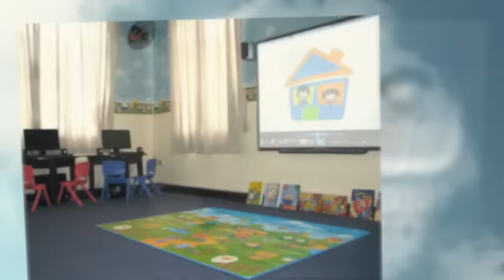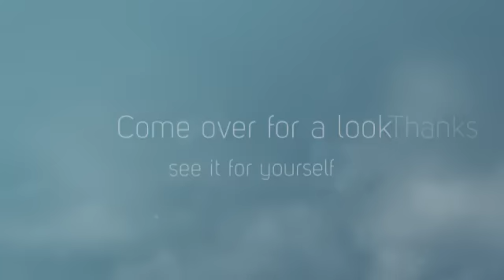Fun with the Smartboard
The Smartboard engages children through its interactive interface. Kids enjoying touching and drawing on the Smartboard. They get a kick out of seeing a response to their touches and thus it is easy to engage them in the learning process.